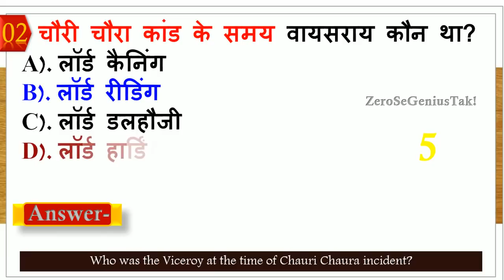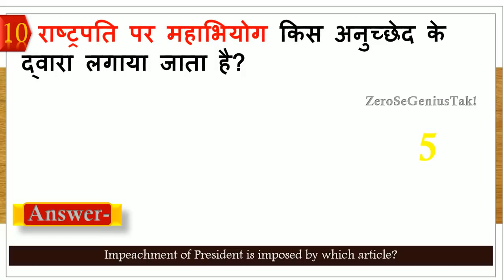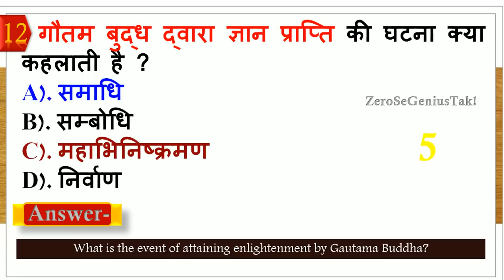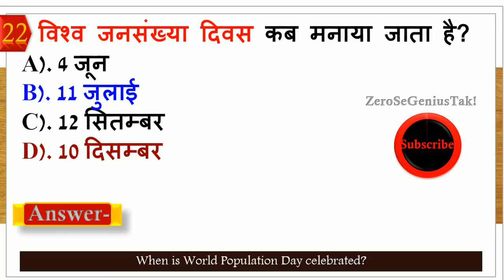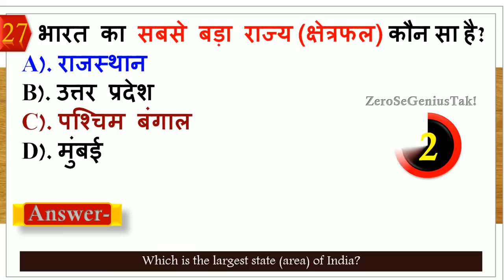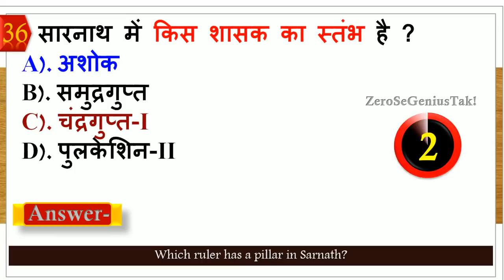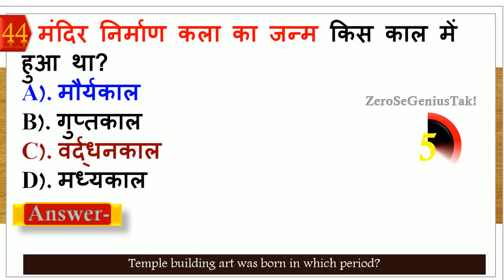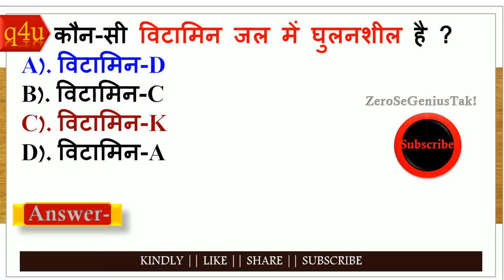Top General Knowledge | gk question and answer for competitive exams | Quiz test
Join Telegram Channel बिल्कुल नया है